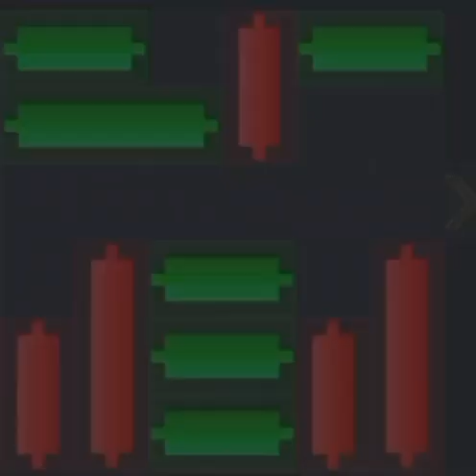Hamster Kombat Daily Mini game